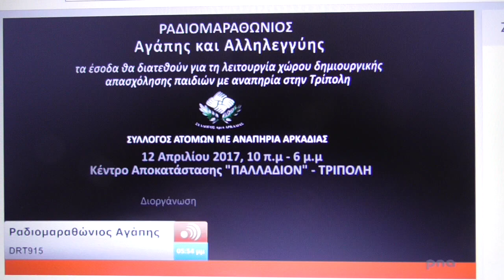Αυλαία με τους BLANK FACES στον ραδιομαραθώνιο για τα ΑμεΑ